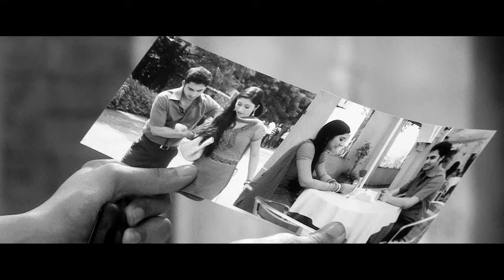PYAR KA DARD HAI MEETHA MEETHA PYARA PYARA | STAR SELECT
Aditya, does not believe in marriage while small town girl Pankhuri thinks ‘marriage is for keeps’. Together, they struggle to overcome challenges and reunite their family.